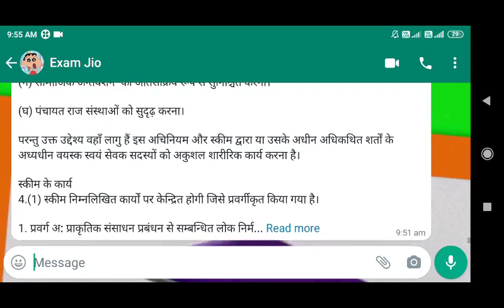SOL 3rd Semester,B.A. (Hons) Political Science Your Laws, Your Rights OBE Answer Question.6